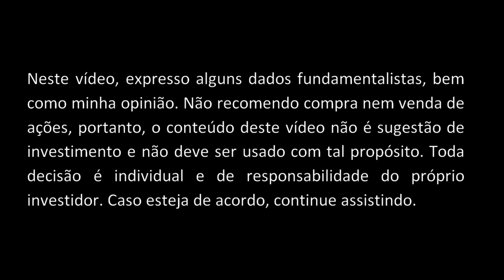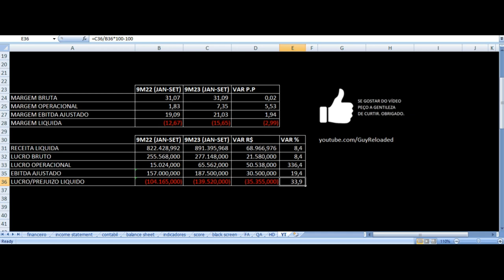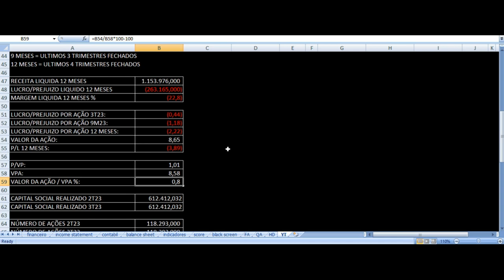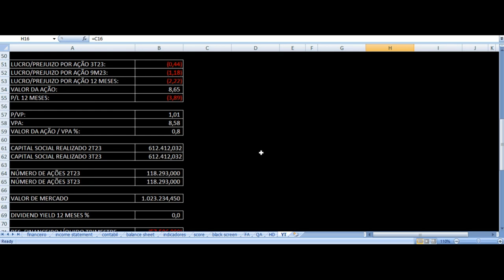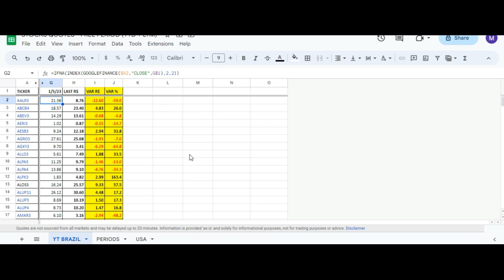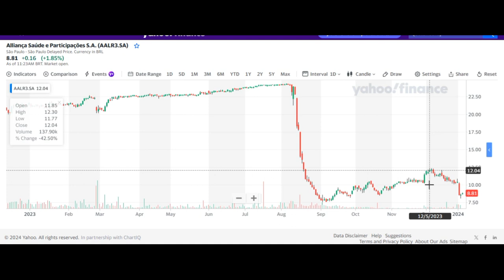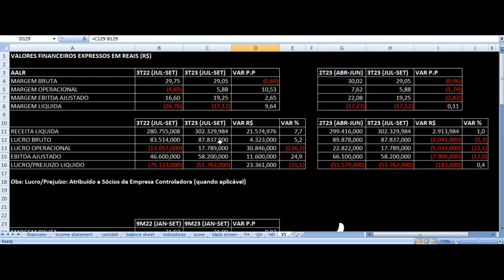Alliança Saúde - Vale Investir Nas Ações? AALR3 Resultados 3T23 & 9M23 Análise Fundamentalista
Ação da Alliança Saúde acumula queda de mais de 50% desde OPA